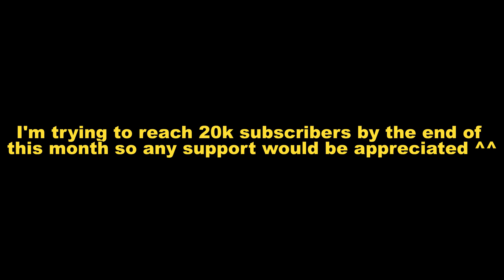Past Oshi No Ko react to the future | GCRV